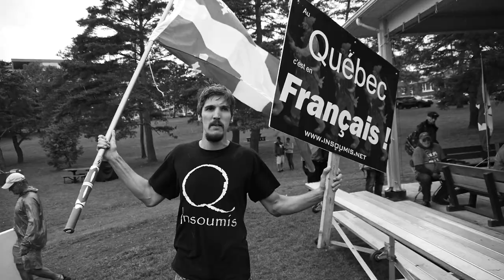MINORITAIRES de Simon Gaudreau - Bande annonce officielle (vof)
Long métrage documentaire de SIMON GAUDREAU
Une production de COLONELLE FILMS
83 min | 2017

De 2011 à 2016, le militantisme du Mouvement des Insoumis prend une tangente identitaire se manifestant par la crainte de l’islamisation du Québec. Ce groupe restreint d’activistes devient le reflet d’un phénomène social actuel, tant au Québec qu’ailleurs dans le monde, celui de la résurgence des mouvances nationalistes. Afin de mieux concevoir cette réalité, Minoritaires offre un point de vue de l’intérieur sur ces militants et sur leurs actions politiques.

Images: SIMON GAUDREAU, PHILIPPE SAINT-LAURENT LÉVESQUE
Prise de son: JEAN-SÉBASTIEN BEAUDOIN-GAGNON, SIMON GAUREAU
Montage: SIMON GAUDREAU, SOPHIE B. SYLVESTRE
Mixage sonore: BRUNO BÉLANGER

Production: FANNY DREW & SARAH MANNERING

FESTIVALS et DISTINCTIONS:
+ Festival du cinéma international en Abitibi-Témiscamingue, 2017 (Canada)
+ Festival International du film ethnographique du Québec (FIFEQ), 2018 (Canada)
+ Festival DOC Cévennes, 2018 (France)
+ Festival Perséides, 2018 (Canada)
+ Festival Cinema on the Bayou, 2018 (États-Unis)